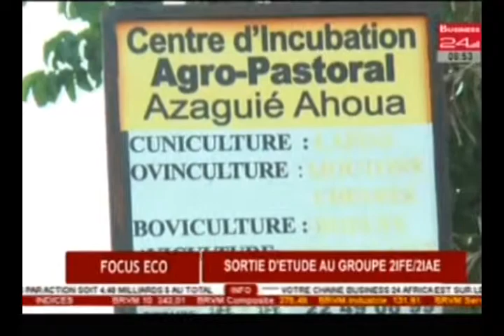Focus Eco / Sortie d’etude au Groupe 2IFE 2IAE